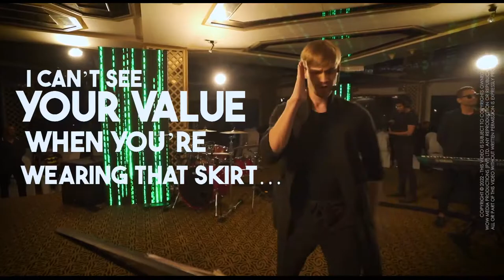Help! I’ve Been Indoctrinated! | Eric Heinrichs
Help! I think I’ve been indoctrinated

A dose of religion that’s been condensed and concentrated

A dose of tradition that’s been spoon fed and obligated

The pastor says I’m saved, but my head still aches.

The Bible says it’s Grace, but it feels like chains

What about change?

I didn’t want chains

They said I would change

But I feel like... Cain?

Just stick to the path ok?

Just stick to the rules ok?

Just do what Jesus did ok?

Read your Bible like a good kid ok?

Go to church on Sunday ok?

Behave like a saint ok?

Just don’t do anything wrong... ok?

I can’t see your value when you dress like that… your colors and your turban and your robes like that

I can’t see your value when you look like your heritage…

I can’t see your value when you’re wearing that skirt… unless of course, you convert.

Just a robot with a default beginning,

A program stuck on factory settings

Coffee and pastries

Just like the man in front of me

In this eternal que of monatony

A world where we all look the same

Isn’t that heaven??

No...

Red pill, blue pill, red pill, blue pill…

Red pill…

The black and white falls of my eyes like chains breaking

The cycles of my mind collapse like a cataclysmic waking,

My insides shaking, my whole world changing, my patterns of faking

My way to be making my way to be something… it’s gone…

The stillness…

How did we fit an infinite God into a finite box

How did we shackle a deity who’s creativity is so specific

That our strongest microscopes are still trying to dig it

How did we lock up an entity who spiraled the galaxies through ominous blackness

Our strongest telescopes are still trying track it

We don’t understand the outskirts of our universe... but we understand God!

Really?

If .05%  is all we get, I’ll live my whole life just trying to crack it.

Because as I stand in this void… I cannot avoid the elephant in the room…

That Christ is bigger than my scriptures

Christ is wider than my lectures

Christ is more diverse than my culture

Christ is more colorful than my worship

And he’s more vibrant than my pulpit

Christ is not limited to you...
But my God He is you

How can we possibly say God looks ONE way...

Whenever He looks every way...

Come out of your grayscale matrix

Let go of your one way perspectives

Our unity is only unity... when it’s riddled with layers of diversity

Our unity is only unity... when you’re YOU AND I’M ME!

When you express your color and I express mine!!

We are an infinite spectrum of colors, each shade leads to the next one

We are an infinite strand of glittering wonder, each thread tied to the next one

Breathe in….
Breathe out…
Breathe in…
Breathe out…
Breathe in…